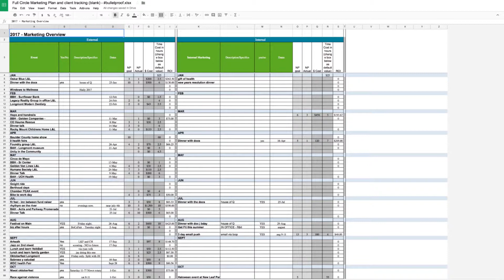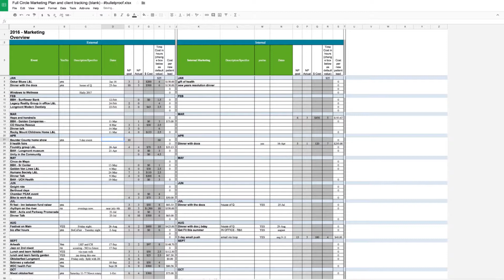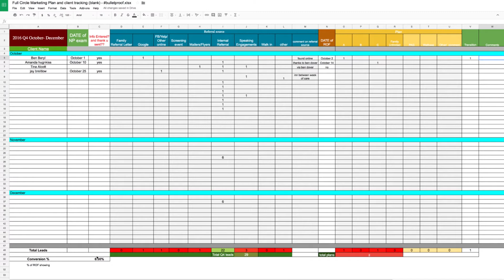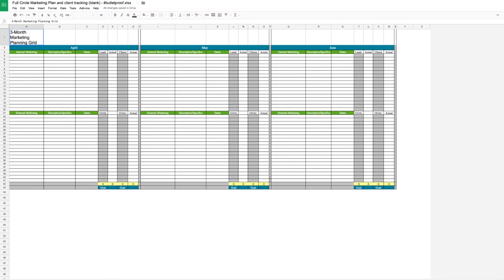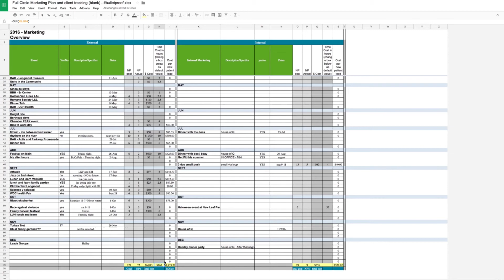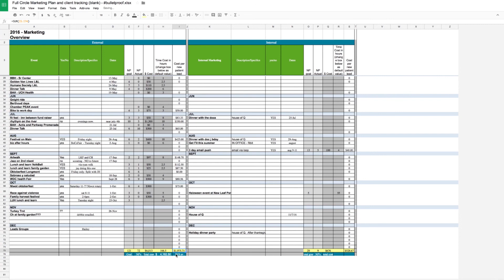Coach Jay Marketing And Tracking